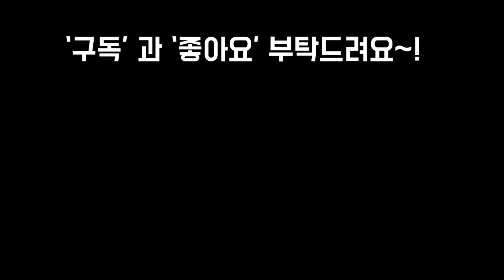희성,해리왓슨,화재,블루미니마,브레비로 다육 꽃바구니 작품만들기🎵 SUCCULENTS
안녕하세요
오늘은 다육 꽃들을
가지고~희성 화재 해리왓슨 블루미니
마 브레비등으로 꽃보다 더이쁜
다육 꽃바구니를 만들어봤어요
만들면서도 힐링이 되는듯
합니다

사랑합니다
감사합니다
축복합니다
다육생활을 좀더 즐겁게 하시려면~♡♡
'다육이랑분이랑' 밴드로 초대합니다.
밴드명을 검색해 가입할 수 있습니다.
From 프리티가든 62안산